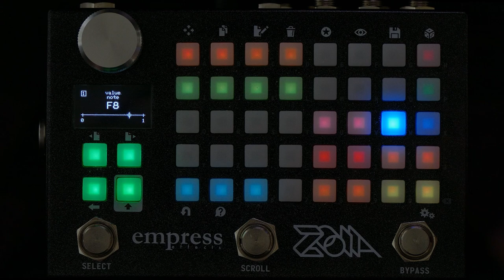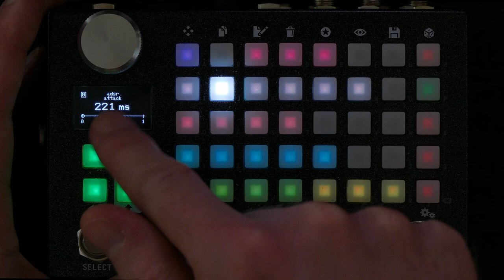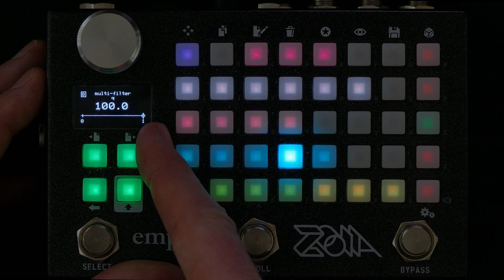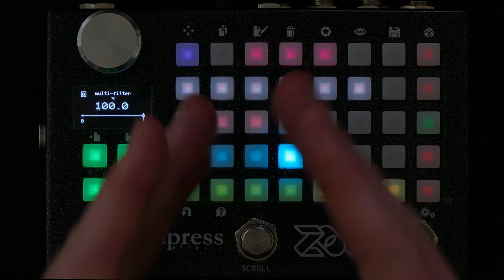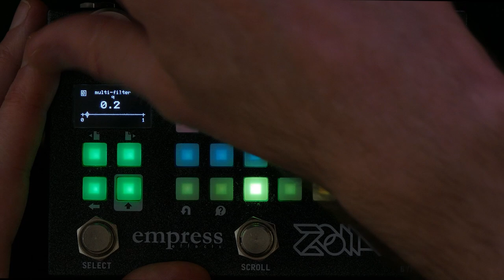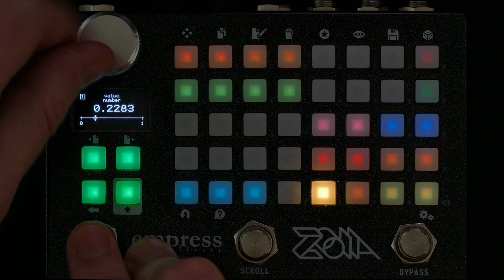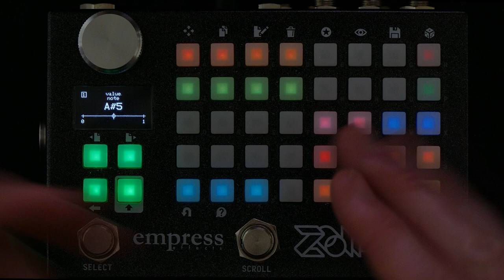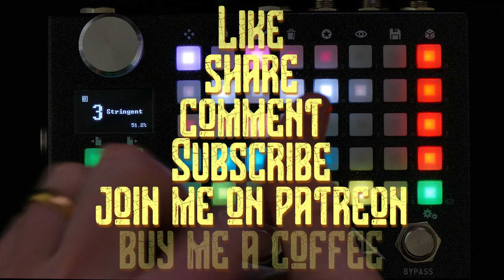Zoia Tutorial: Physical Modelling Bowed Strings - Empress Effects Zoia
Today I demonstrate a way to make bowed string sounds using filtered noise on the Zoia, as a sort of follow-up to my previous video, in which I showed simple percussion and plucked-string physical modelling.